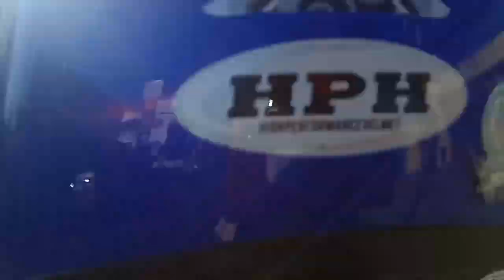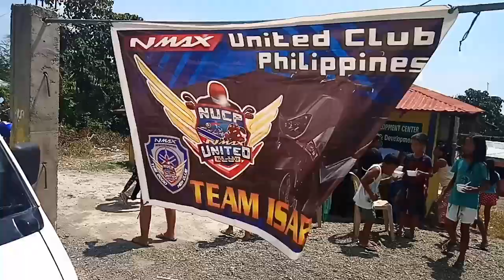NMAX UNITED CLUB PHILIPPINES ( NUCP) ISABELA CHAPTER CHARITY